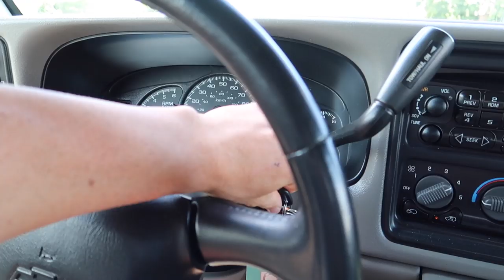WHAT TAGS DO I HAVE THIS YEAR? SLO-MOTION ARCHERY SHOTS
Another daily vlog. Everything from archery stuff to answering a couple questions from you guys.

I make Vlogs about my daily life, just a little bit of everything I do.